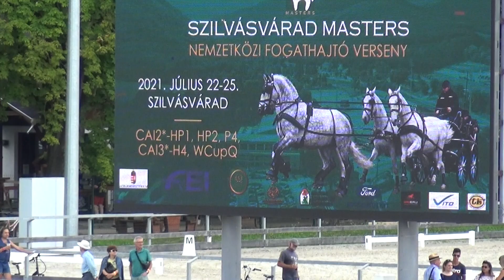Tibor NAGY Jr. (Hungary) - CAI**, H2, Szilvásvárad (Hungary), dressage/díjhajtás, 22 July 2021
NAGY Tibor (Magyarország) - CAI**, H2, Szilvásvárad (Magyarország), díjhajtás/dressage, 2021. július 22.
lovak/horses: 42?: Sir Do - 42?: Sir Don
segédhajtó/groom: Emese Pluzsár Nagyné
eredmény/result: 51.91